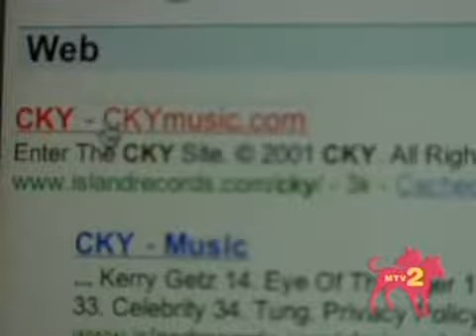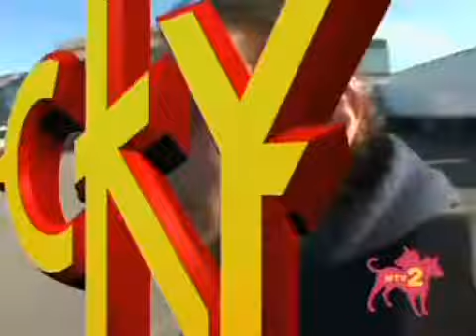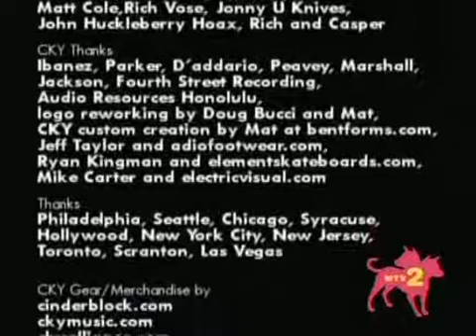CKy - A Very Special Special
CKY a Very Special Special (2005)

The eternal search for a bassist.